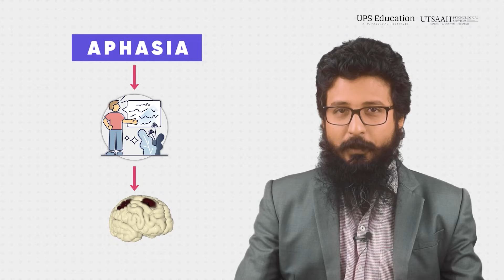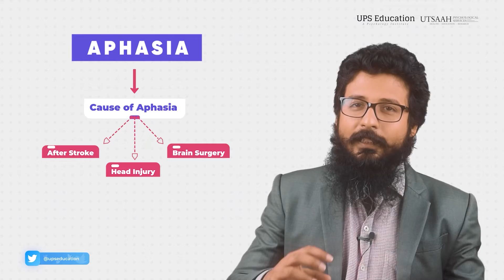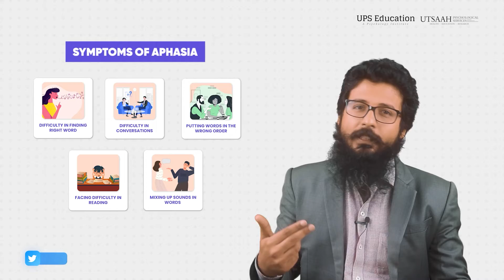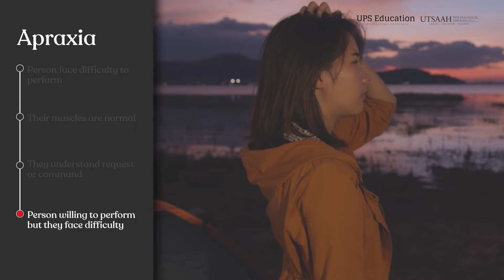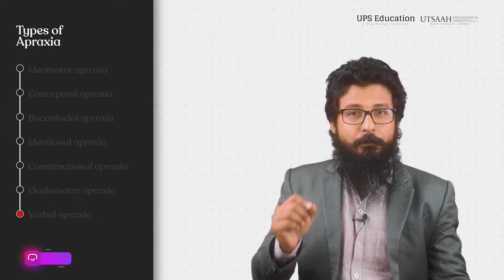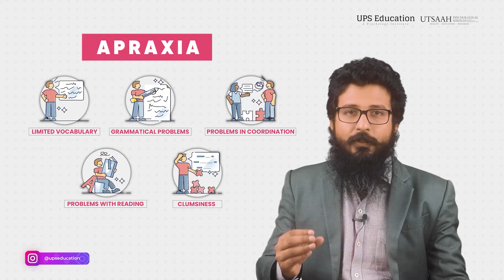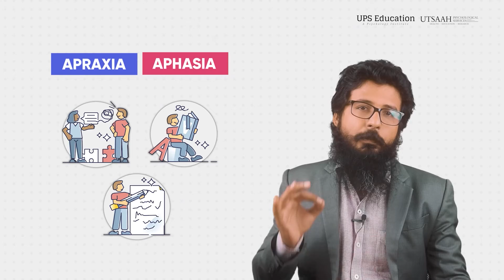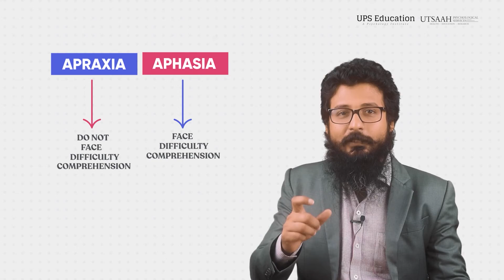Psychology Entrance Exams important topic | Aphasia vs Apraxia | Dr. Arvind Otta | UPS Education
psychology Psychologyvideo PsychologyEntrance In this video Dr. Arvind Otta explaining Difference between Aphasia and Apraxia along with sympoms and Cause of Aphasia and Apraxia. This topic is important for various Psychology Entrance Exams including MA Psychology Entrance, NET JRF Psychology and M.Phil Clinical Psychology Entrance.

Contact UPS Education for Online Psychology Coaching.